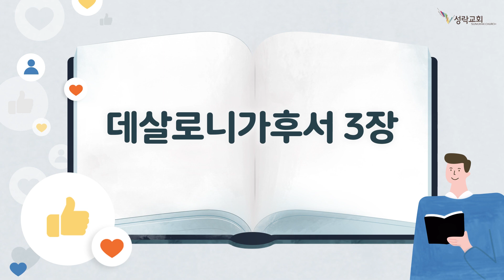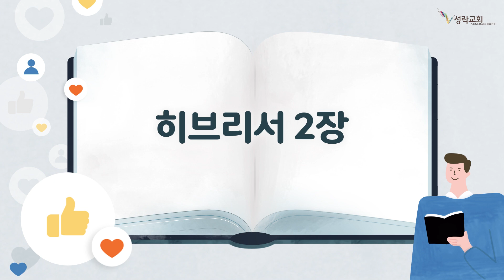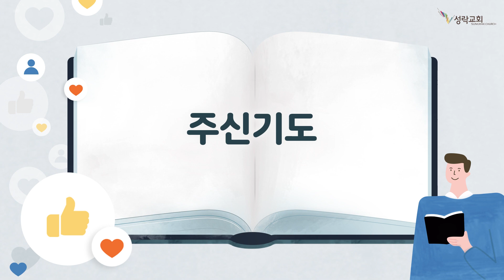온성경 - 데살로니가전서5장~히브리서7장 | 22. 1. 17 성락교회 Sungrak Church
*우리 교회는 코로나에 대응하는 정부 지침에 따라 온라인 서비스를 실시합니다. 성도 여러분들의 많은 관심과 참여 부탁드립니다.